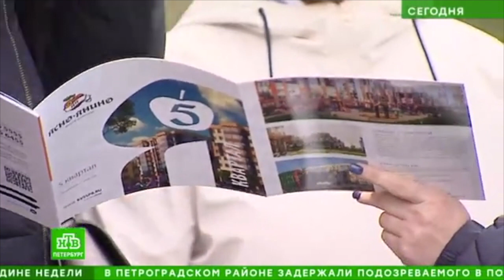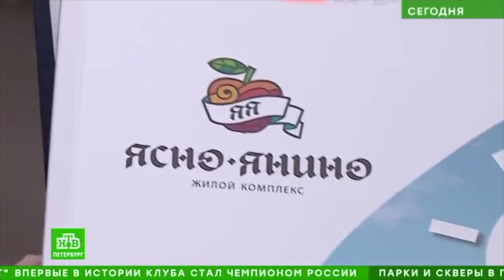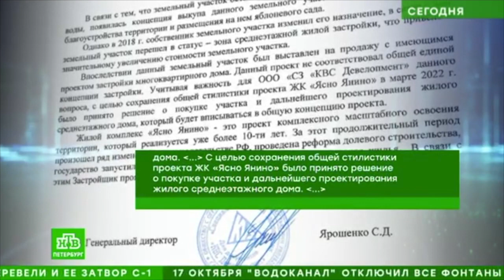LawNow.ru: Обманутые надежды новоселов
Тысячи петербургских новоселов сталкиваются с обманутыми надеждами. Почему вместо, например, обещанного яблоневого сада или морского вида появляется многоэтажка?